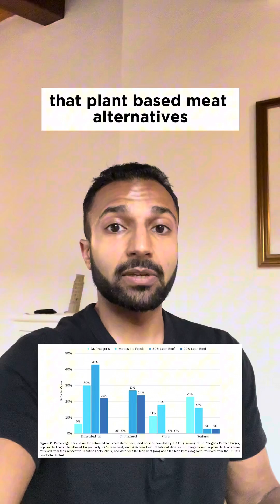Animal vs. Plant-Based Meat for Heart Health (NEW REVIEW!)